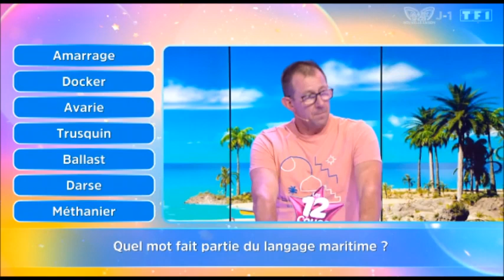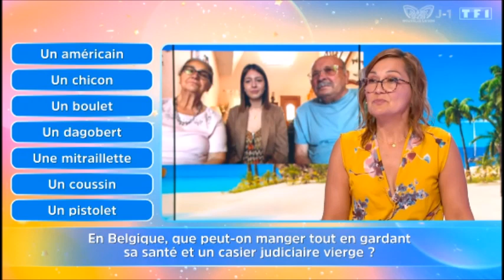12 Coups de Midi Stéphane ne reconnait pas Jean Pierre Darroussin dans l'étoile à cause de son chat